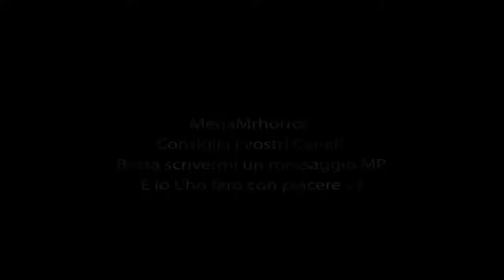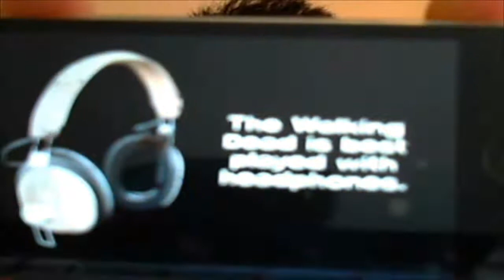Canali Nuovi Iscrivetevi =) più regalo per voi Ciurmaglia =)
Salve amici di youtube e benvenuti in questo nuovo video dove parlerò dei canali nuovi che vi consiglio di iscrivervi e ditegli che vi ho mandato io,cosi si iscrivono anche al vostro =)

Link Per Mandarvi i video vostri nel canale nuovo CommunityAssistent
Grazie DrKobrix per avermi creato questo modulo personale =)

[Collaboratori e Amici ]

Canali che vi consiglio di visitare e iscrivervi =)